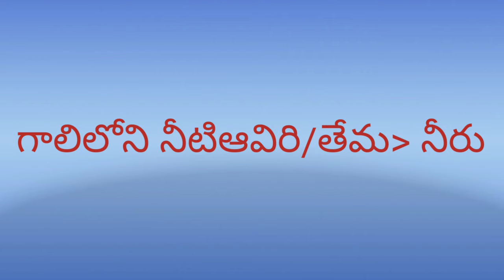Why do we see water drops on cool bottles?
Water vapor become cool and condensed into water due to the cool liquids present inside the bottles . when you take out bottles from refrigerator environmental air forms into water drops.

of the copy right act 1976 such as teaching, research and etc.